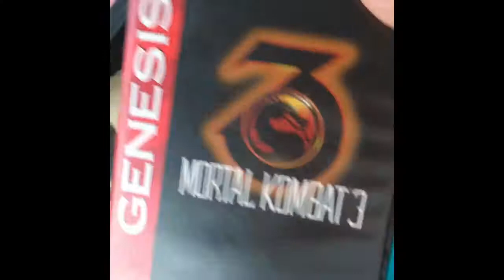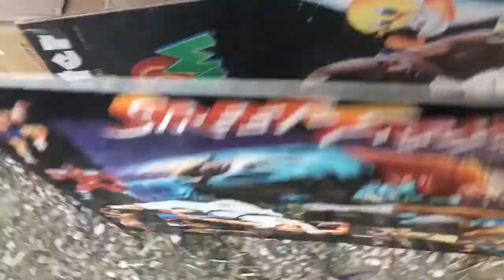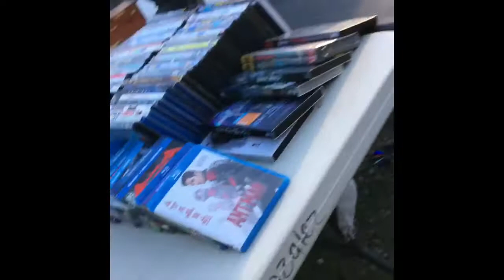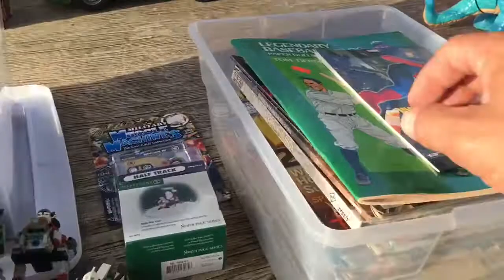Flea Market Toy Finds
Another great weekend at the flea market with some great finds.
Vintage Aliens and PlayStation vintage bag